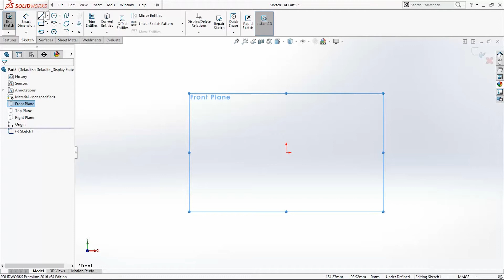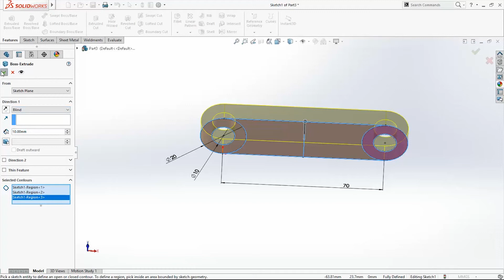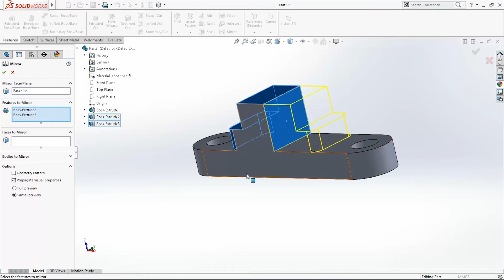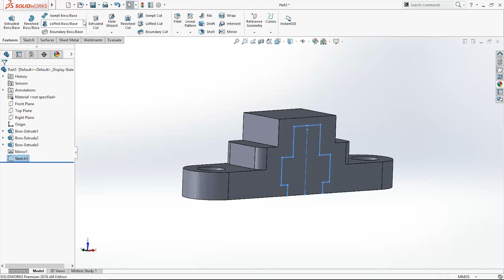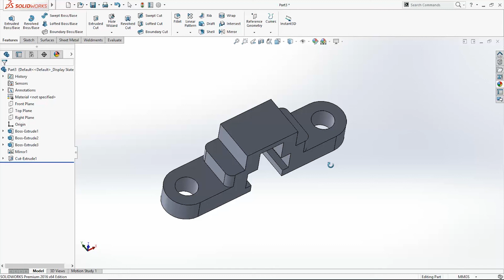SolidWorks Tutorial Extrude, Extrude Cut 3D Model Training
SOLIDWORKS is a very productive 3D CAD software tool, with its integrated analytical tools and design automation to help stimulate physical behaviour such as kinematics, dynamics, stress, deflection, vibration, temperatures or fluid flow to suit all types of design.

Hi
In this tutorial we are making 3D complex model with help of few sketch commands. To draw this model we are using line, circle, smart dimension option, trim, extend, and few more option from sketch command manager. After doing sketch profile we are doing extrude boss/base and we are using extrude cut option.
This video is made to help gives ideas to other beginners what to draw, and how to improve their skills.